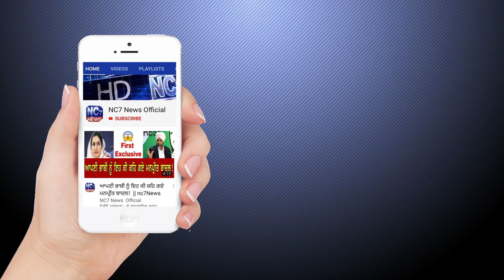09 April 2021 | Today Hukamnama | Darbar Sahib | Amritsar | Nc7 News | Aaj da Hukamnama